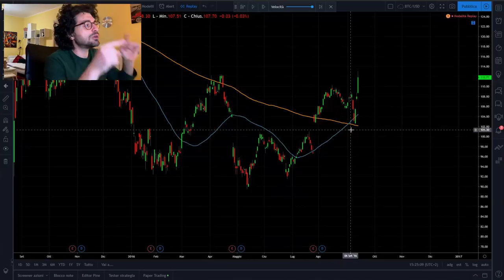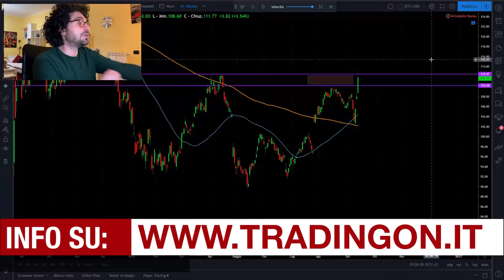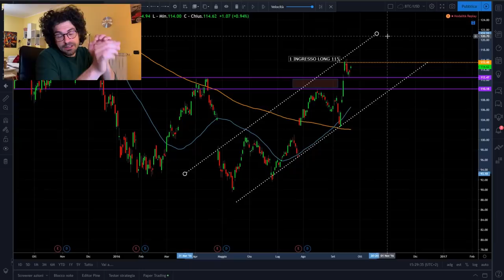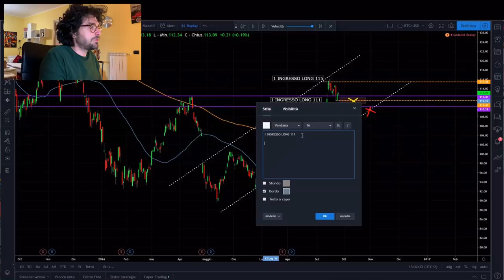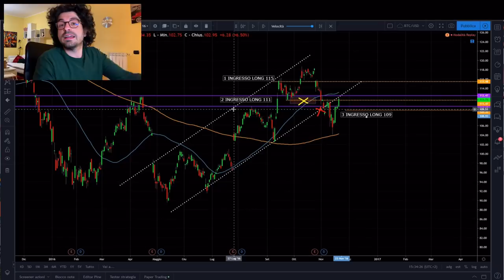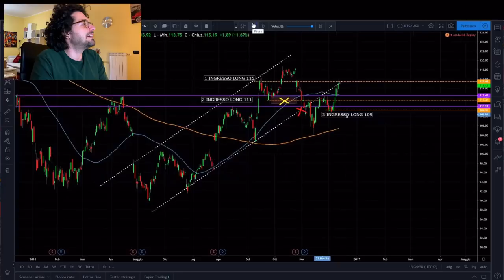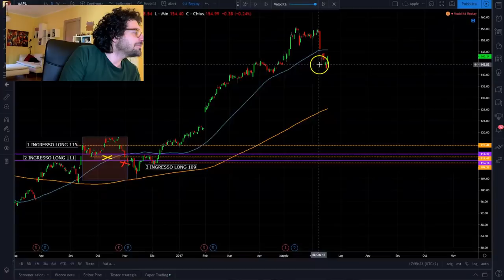CORSO DI TRADING su mercati finanziari. STRATEGIA DI TRADING su Apple. Ep. 4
Come fare trading sui mercati finanziari. Corso di Trading online su mercati finanziari. STRATEGIA DI TRADING su Apple.  Ep. 4
Oggi parliamo della strategia da usare per entrare sui mercati finanziari.
Applichiamo il nostro setup di ingresso facendo trading su Apple.
Quale sarà il nostro setup di ingresso?
Si può comprare sui ribassi? Mentre il titolo crolla?
Scopriamolo in questo video

Un corso di trading online completo e completamente gratuito.
Buona visione.